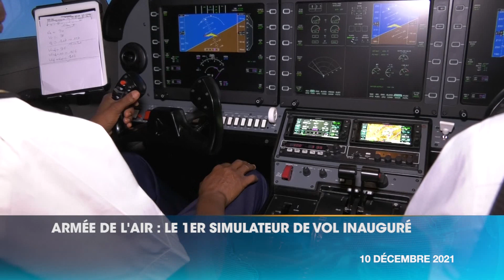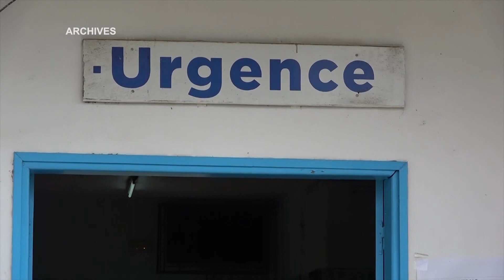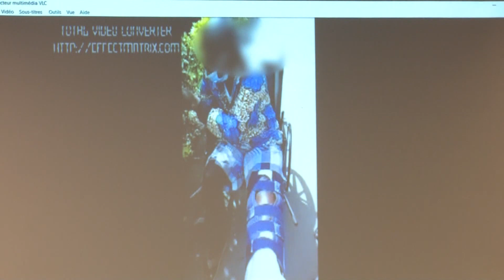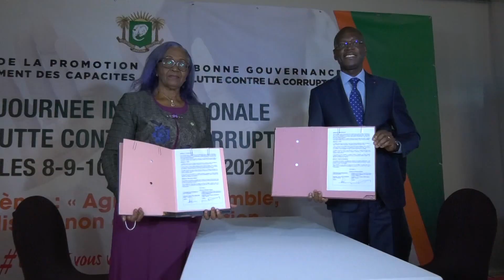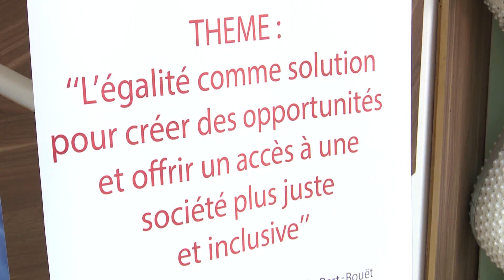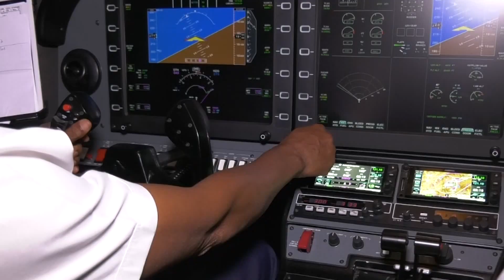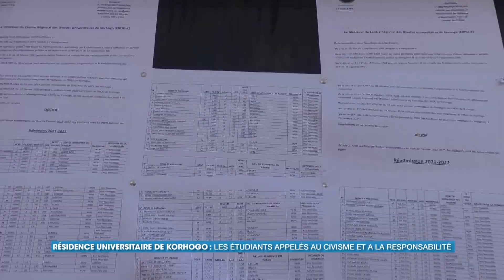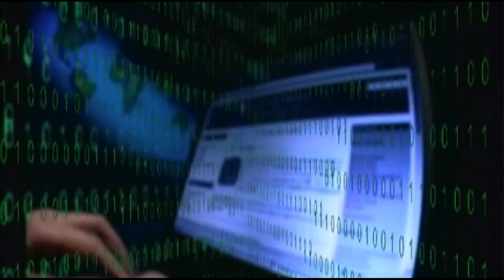Le 23 Heures de RTI 1 du 10 décembre 2021 par Hermann Guivé